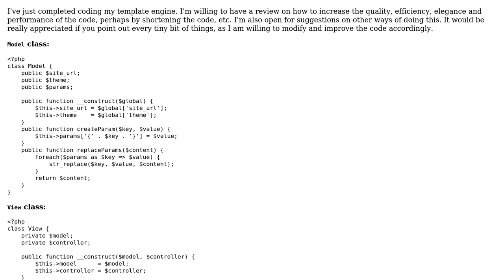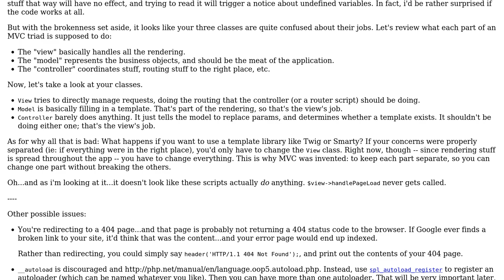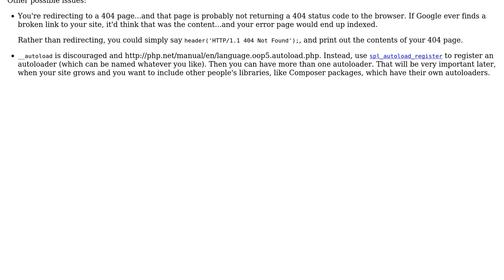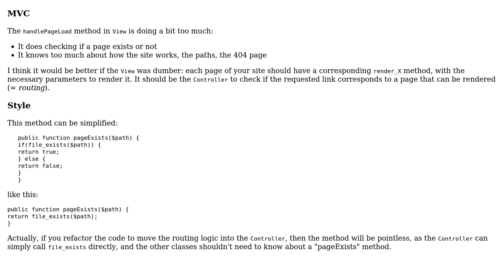Template engine (2 Solutions!!)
Template engine

With thanks & praise to God, and with thanks to the many people who have made this project possible! | Content (except music & images) licensed under CC BY-SA | Music | Images & others | With thanks to user janos user Jamal user cHao user Abandoned Account user 200_success and the Stack Exchange Network Trademarks are property of their respective owners. You are responsible for your own actions.